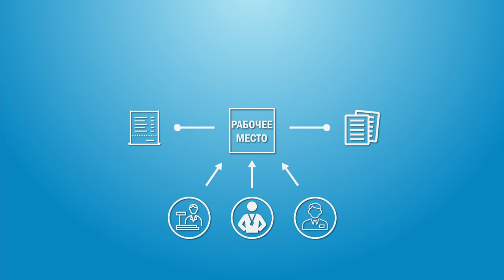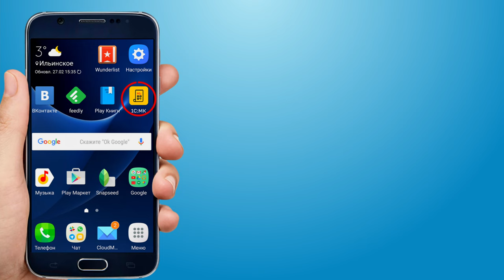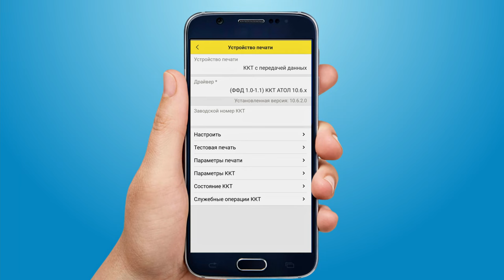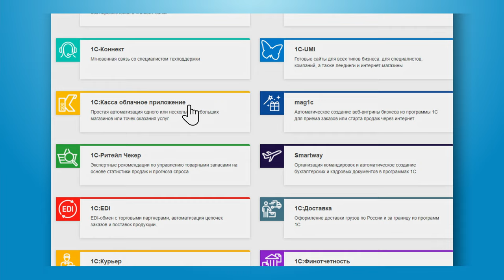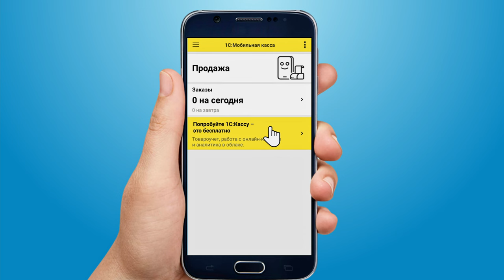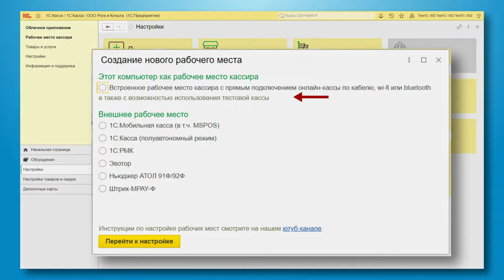Бесплатные программы для магазина? Да, они существуют!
Выбрать подходящие программы для магазина, торговой сети или салона услуг не так-то просто. А неверный выбор может стоить зря потраченных денег и, главное, - времени. Но есть выход. Всегда можно начать с самых простых и даже бесплатных решений от Фирмы 1С. Если повезет, может оказаться, что и бесплатных версий вам вполне хватит. Может быть, подойдут недорогие платные тарифы – от 200 рублей в месяц. Но в любом случае, потратив всего час-другой, вы гораздо лучше будете себе представлять, что же именно вам нужно – а значит, что это время будет потрачено не зря.